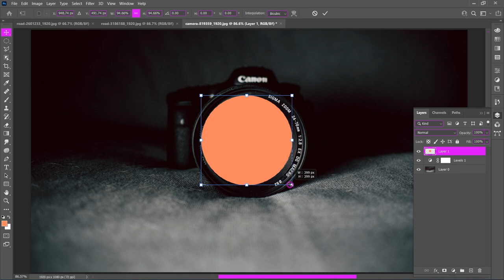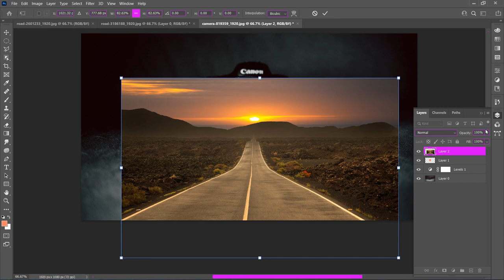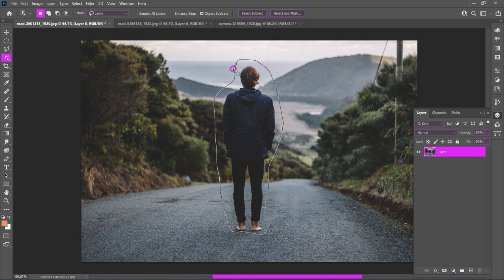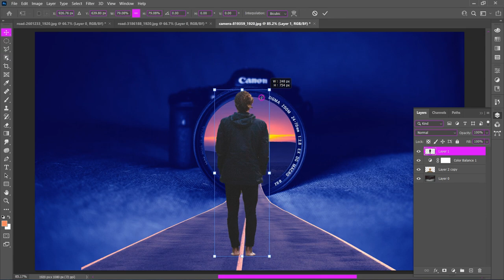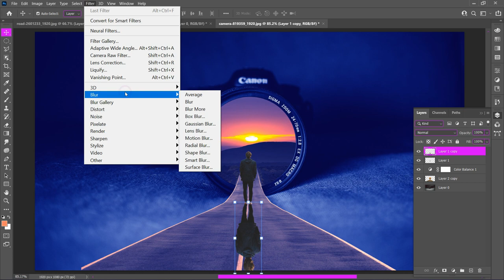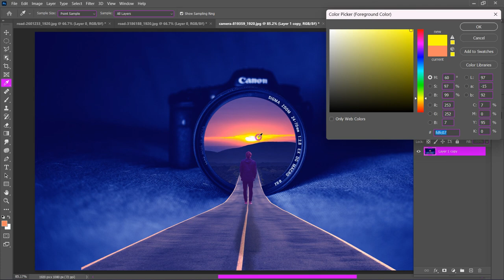Photo Maniupulation [The Road of No Where] photoshop tutorial